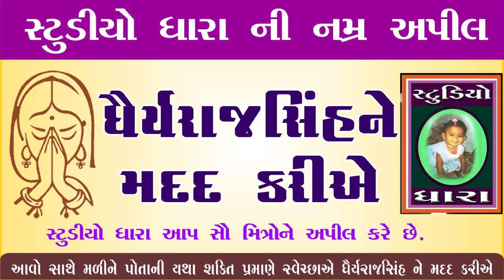Please Support From DhairyRajSinh's // આવો સૌ સાથે મળીને ધૈર્યરાજસિંહ ને મદદ કરીએ